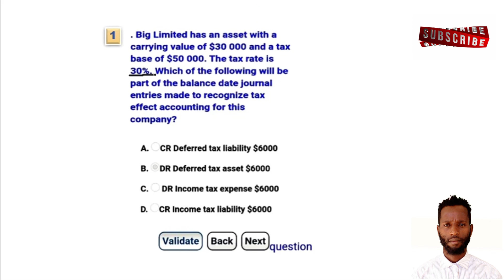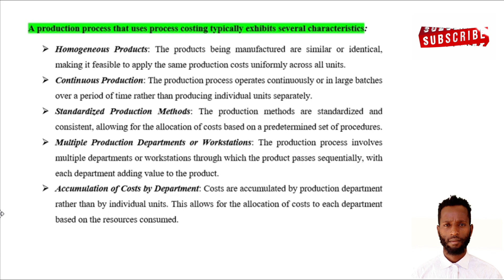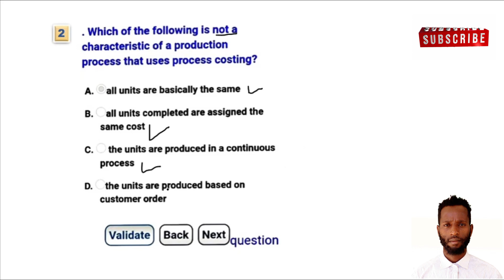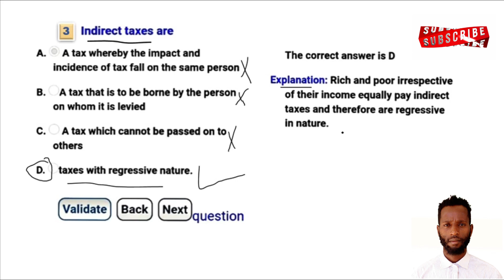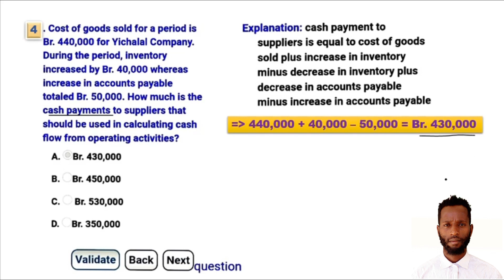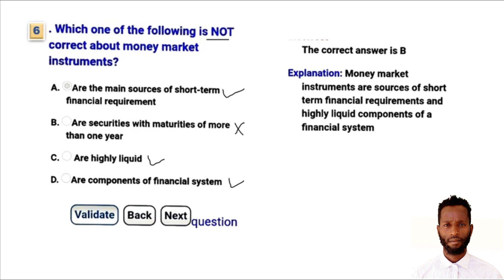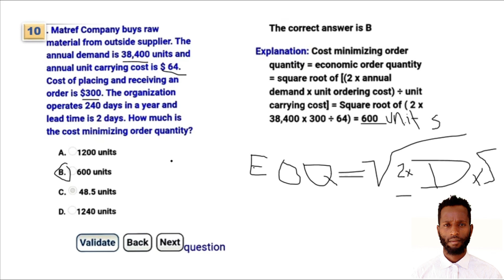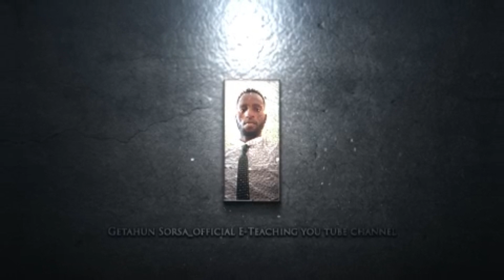Exciting Finance & Accounting Part 3 from 2016 in Ethiopia! Ministry of Education Insider Look 🔥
Your academic journey starts here with EUEES Hub!